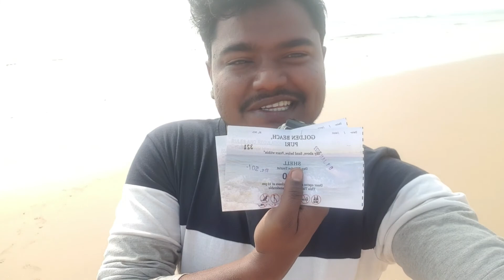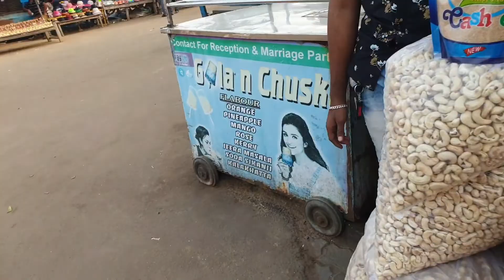We Are Enjoying Sea Bath At Puri (GOLDEN BEACH ) FULL MASTI !!!!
In This Video
iH Riders
This is @vaibhawgupt
Started My Journey on the 30th of Dec. from Bundu, Ranchi Jharkhand.
This is episode 4 of Bundu (Jharkhand) To Puri (Odisa) trip by Bike, the first destination is Bhuneswar by bike which is almost 520kms from Ranchi, & I took 10 hours to reach, with more than 40 diversions on the same road,  after that I gone to Bhuneswar temple for the puja But mandir was closed due to Covid-19. So We Jump Up To Puri On Same Day, Than We book a Room For Night and Our Next Day PLan ], Bath At The Sea, So I was covered in this video bathing at Golden Beach.

I hope You Enjoying

Hope you will like my video, & request you to all watch every episode of this vlog.
Thank you so many guys, keep supporting, keep Loving.

If you want to Buy click below Link
SJCAM SJ6 Legend (Flipkart)
SJCAM SJ6 Legend (Amazon)

IF you like to read blogs then you must check

such as
# What about my content? Do you like it or not?
# IS there any improvement which I Should Do?
# How was my last video?
# What do you LIKE most about MY CHannel?